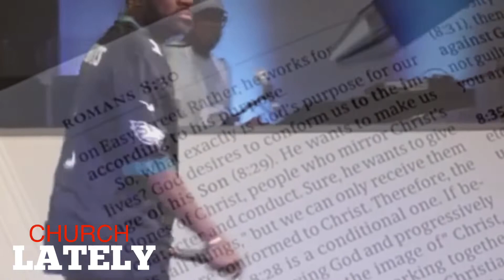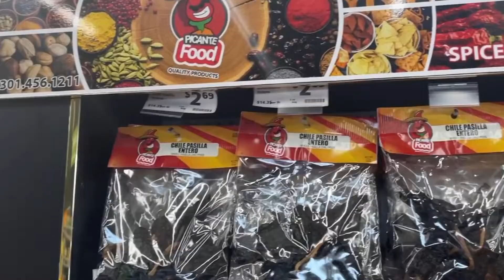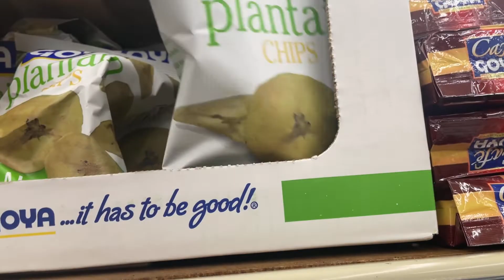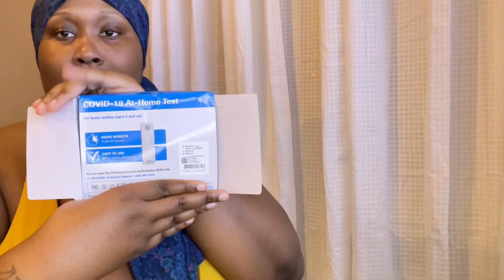WHY YOU SNEAK DISS-ING | POSITIVE TEST | FOODIE | 4C HAIR PRODUCTS | IM NOT YOUR ENEMY SIS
DEFINITION OF CONFIDENCE!

MTDNPHILLY